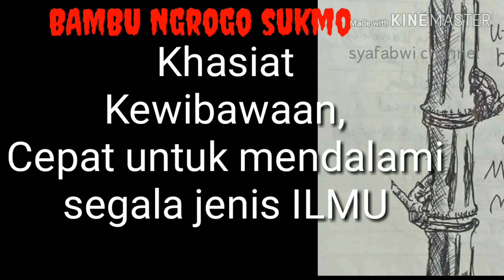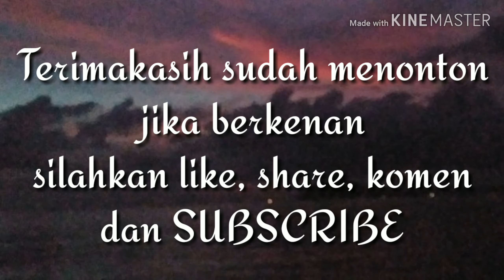Jenis Bambu dan khasiat untuk penglaris, jaga diri dll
Khasiatnya mulai untuk kemakmuran, jaga diri sampai untuk penjagaan diri dari serangan sant*t
Tapi dikembalikan pada diri anda, boleh percaya boleh tidak.
Thanks to jack phon repaire
THANKS,
Kalau videonya menghibur silahkan di LIKE,
Kalau videonya sangat menghibur silahkan di SHARE.